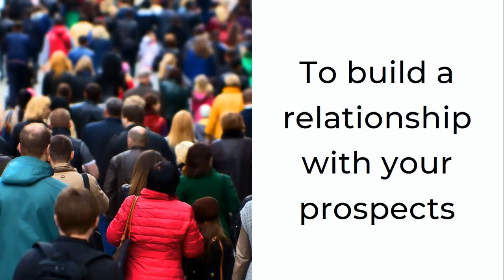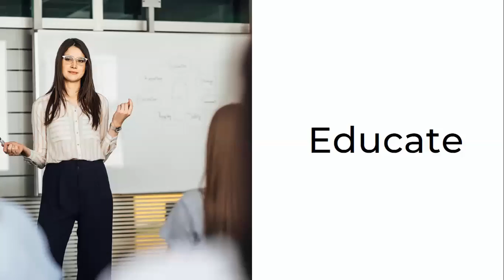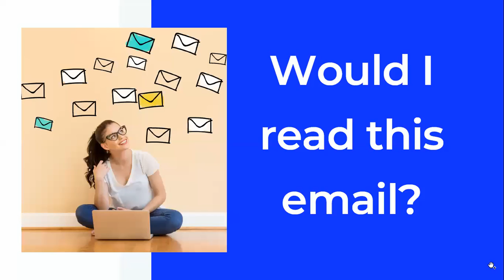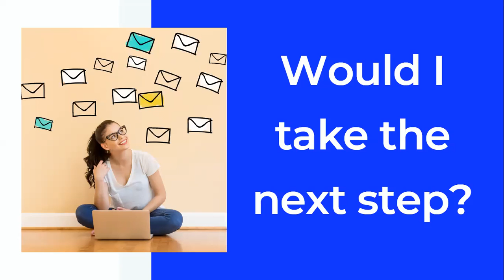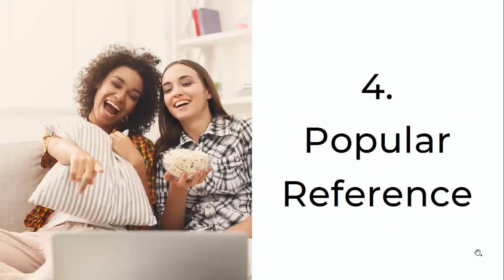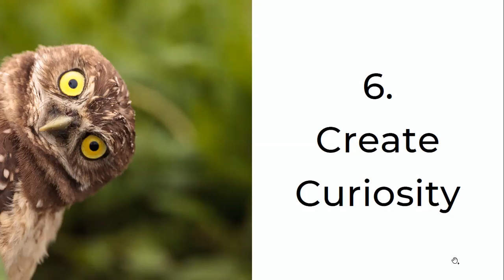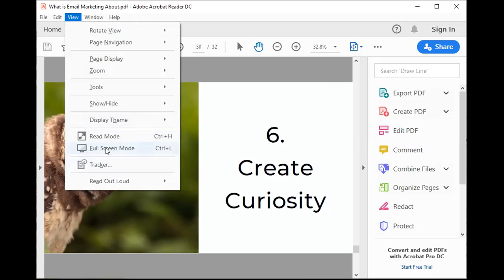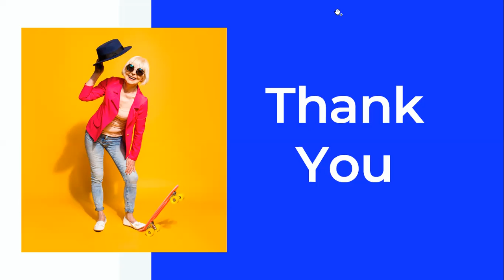What is Email Marketing About?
What is Email Marketing About? Find out in this video.

Keen to become a Digital Entrepreneur? Join my inner circle and discover the 15 Day Online Business Challenge

Sharing my message with the world on clothing, accessories and homeware.

Are you a Fempreneur or Mompreneur?
I started a couple of groups on LinkedIn recently and some amazing power women have joined in the fun.
I would luuurve to have YOU join my tribe on LinkedIn at Fempreneurs Unite or Mompreneurs Unite

* If you purchase anything through a link in this description, please assume that I have an affiliate relationship with the company providing the product or service that you purchase, and that I'll be compensated in some small way at no extra cost to you.